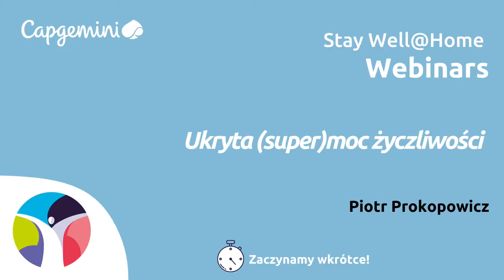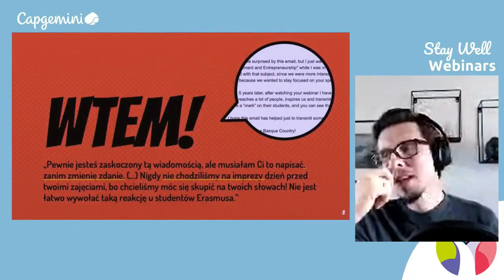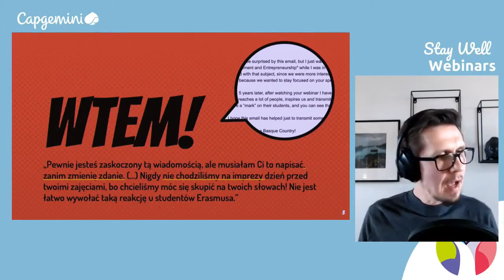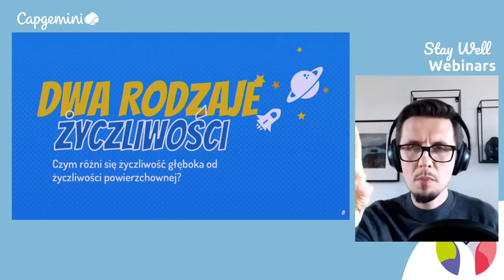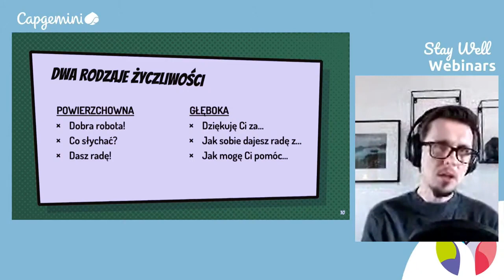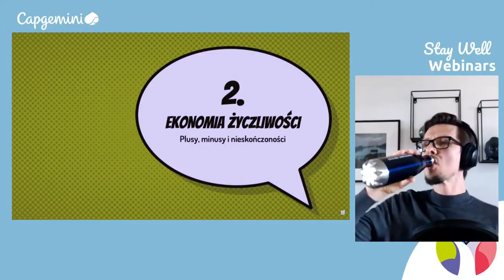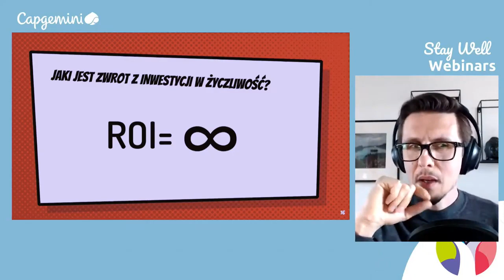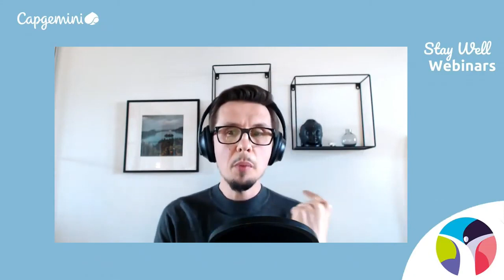Piotr Prokopowicz - Ukryta (super)moc życzliwości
Ile kosztuje dobre słowo? Czy każdy z nas ma w sobie coś ze Spider-Mana? Co mówi psychologia o konsekwencjach życzliwości? Jakie mamy narzędzia, żeby być lepszymi dla siebie i dla innych?

W prezentowanym fragmencie webinarium przeprowadzonego dla Capgemini przedstawiam proste, oparte na dowodach naukowych i praktyce zasady wykorzystania życzliwości w życiu codziennym, rodzinnym i zawodowym. Staram się pokazać, że życzliwość może okazać się obiecującym lekiem na wyzwania czasu kryzysu.

Mam wrażenie, że warto sobie o tym raz na jakiś czas o tym przypominać.